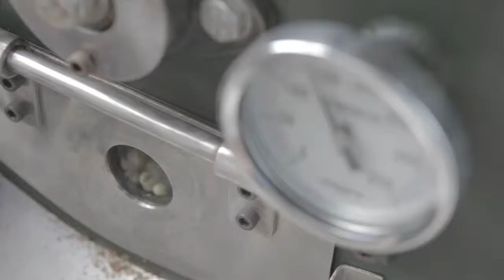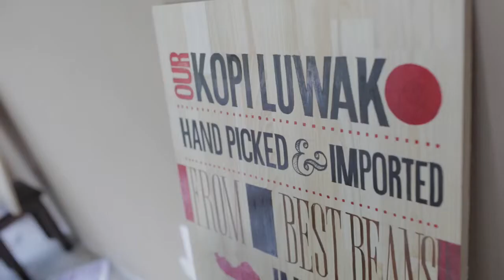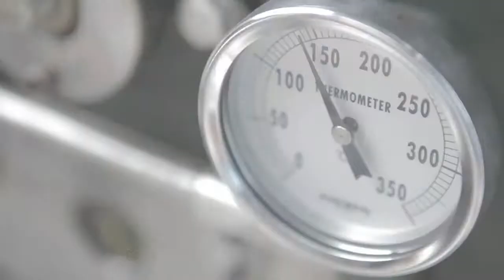Kopi Luwak Coffee Shop Viet Nam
KOPI LUWAK - loại cà phê đắt nhất thế giới. Bạn không bao giờ sống khi bạn không bao giờ say rượu này. [KOPI LUWAK] từ BALI - INDONESIA.

Quán cà phê Kopi Luwak - 62 Phạm Ngọc Thạch Q3